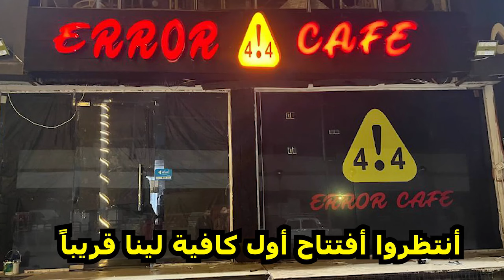طلبت من البنات الجواز بأغرب طريقة - مش هتصدقو حصل اى